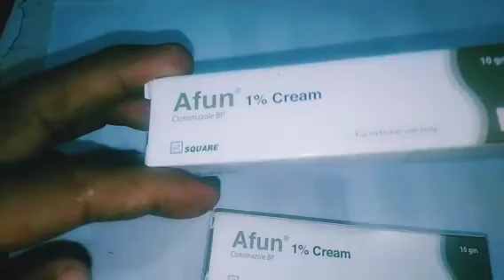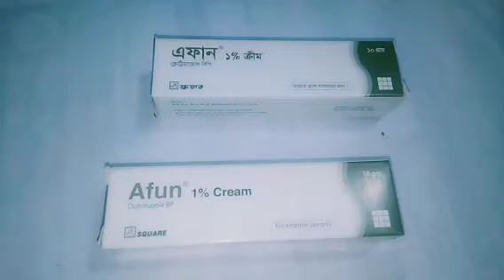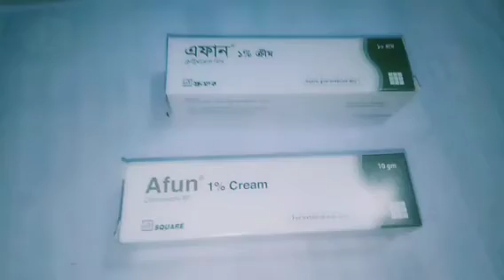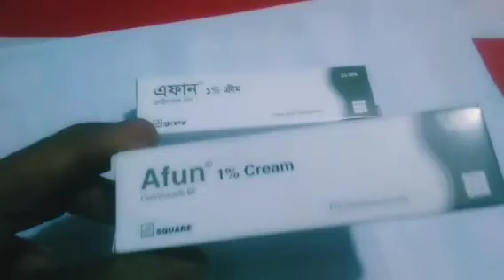মহিলাদের যৌনাঙ্গ ওপুরুষাঙ্গের চুলকানি জন্য।।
মহিলাদের যৌনাঙ্গ  ওপুরুষাঙ্গের জন্য।। Afun cream।।এফান ক্রিম।।

যারা যৌনাঙ্গ ও পুরুষাঙ্গ চুলকানি নিয়ে জামেলায় আছেন এখন যারা এই সমস্যায় ভূগছেন। ডাঃ এর কাছে যেতে
বা বলতে লজ্জাবোধ করছেন। তারা এই ভিডিওটা  দেখে এই
ব্যবহার করলে খুবই ভালো উপকার পাবেন। এবং আপনার আর ডাঃ এর কাছে যেতে হবে না।